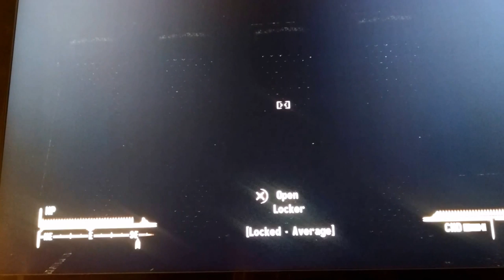Fallout New Vegas Walkthrough wCommentary Part 4 "That Drifter Life"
Saving people killing raiders and making caps! All about that drifter life!